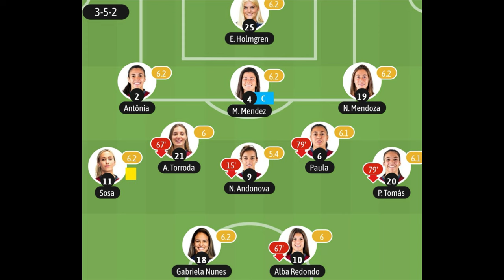Real Madrid Femenino: Previa del partido del domingo entre el Real Madrid - Levante UD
Hablamos de cómo llega uno y otro equipo al partido del próximo domingo donde el Real Madrid de Alberto Toril recibirá en el Di Stefano al Levante de Sánchez-Vera.

Twiter:@torrentemoya

Web:@eldiariodemou